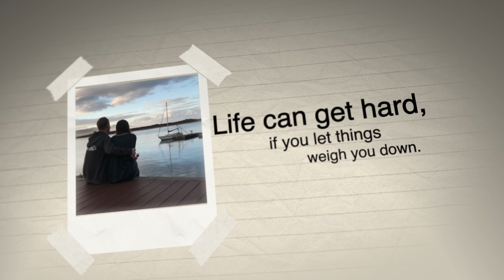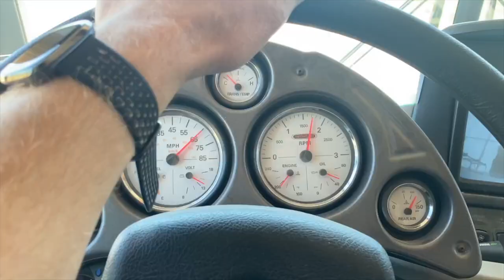A New Chapter Begins | Starting RV Living | BFOJ (Vlog1)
Join us as we embark on a new chapter in our lives.

In 2022 we decided to move into an RV and travel the USA.
-Travel Adventures
-New Job
-Visiting Family and Friends

Life is your bucket. You decided what to put in it.
😊 Joy is light so fill your Bucket Full of Joy.

🙋‍♂️:Jon
🙋‍♀️:Carolyn
🐕: Chester
🐈:Nola